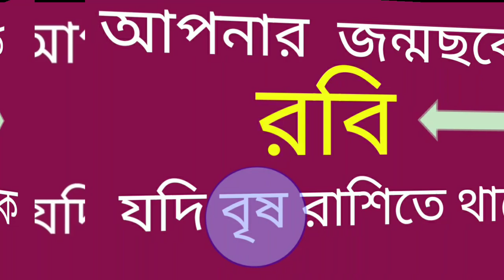বৃষরাশি তে রবি থাকলে কি ফল হয়?anandashastri